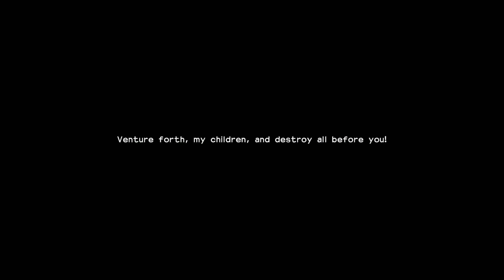Dragon Quest Builders 2 Part # 1 Gameplay El Comienzo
Aqui les muestro un poco de Gameplay del juego Dragon Quest Builders 2 para el Nintendo Switch el mismo esta disponible desde el 12 de Julio 2019 para el Switch y PS4.

Que hay corillo si les gusto este video no olviden de darle like, comentar y share al mismo.